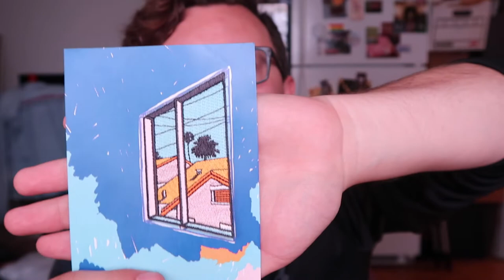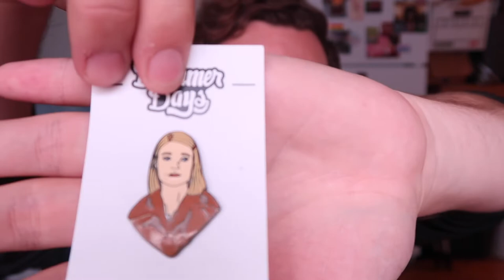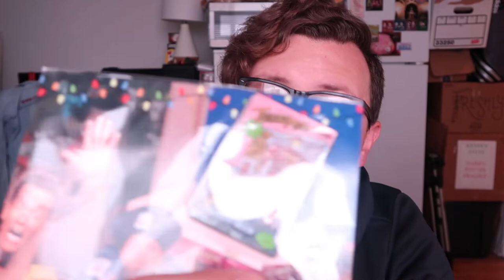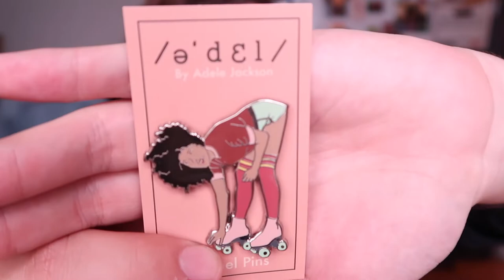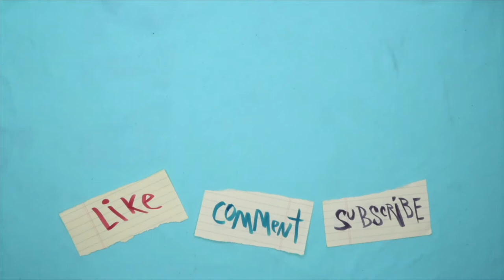ENAMEL PIN HAUL || Patches and Pins Expo Orange County 2018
Okay so the thing is, I love all enamel pins, not just Disney ones. But I'm starting to wonder if I have a problem? Should I not be buying so many pins!? I just can't help myself!